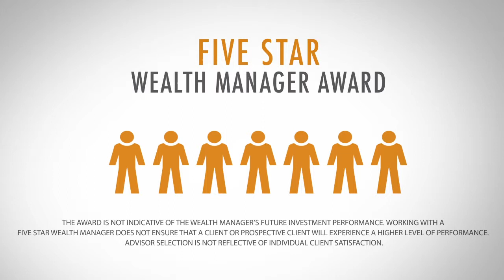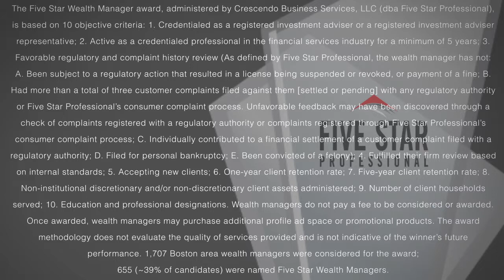2014 Five Star Boston Wealth Manager Louise Sharp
Louise Sharp wins the 2014 Five Star Wealth Manager Award!

Five Star Wealth Managers represent those who are outstanding in their field. Winning agents are selected as a result of a rigorous and objective research process.